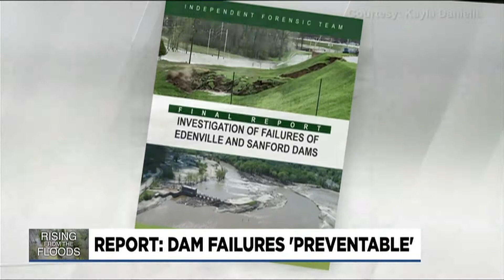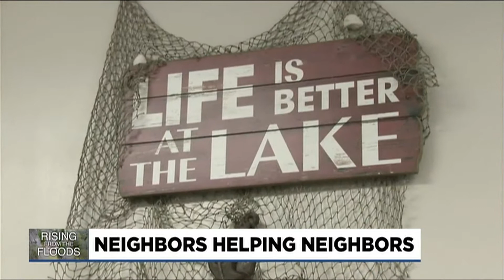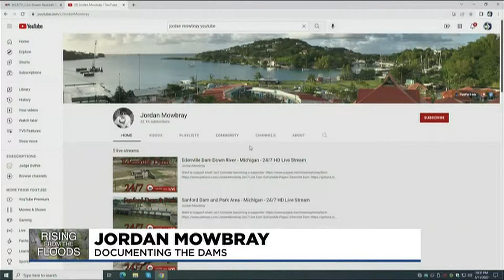Rising from the Floods: Part 1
Thursday marks the second anniversary of the dam failures and TV5 continues to take an in-depth look at the aftermath and recovery.